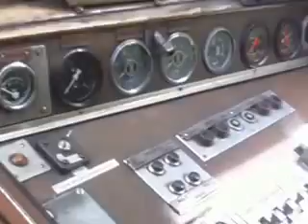Mitfahrt im Triebwagen der HSB auf der Selketalbahn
Mitfahrt im Triebwagen der HSB. Die Fahrt im Triebwagen war meiner Meinung nach ziemlich gewöhnungsbedürftig. Ich fahre lieber mit Dampfzug. Womit fahrt ihr lieber? Triebwagen oder Dampfzug?